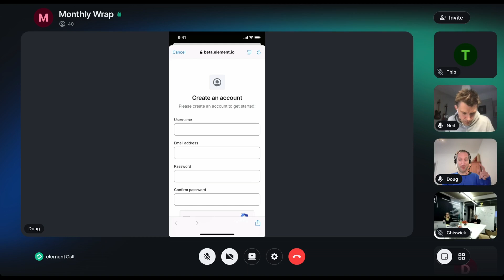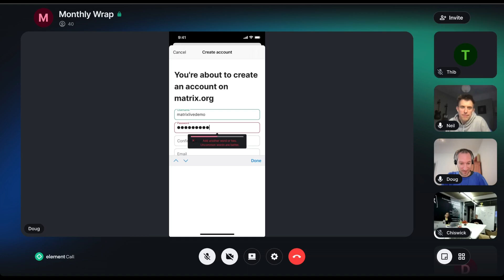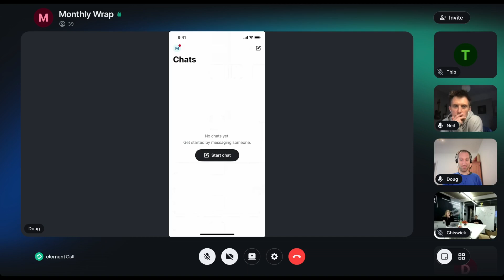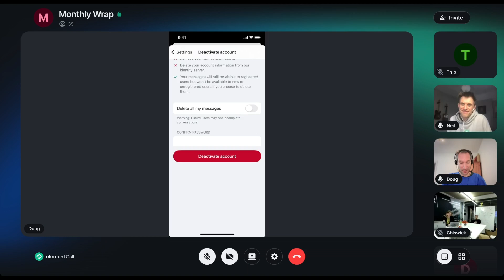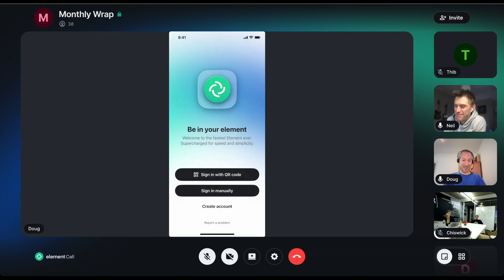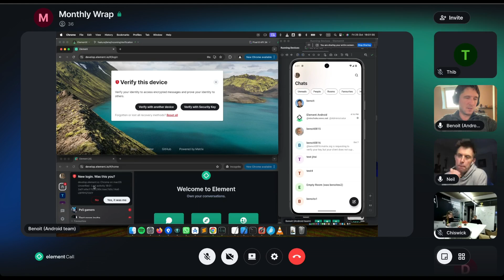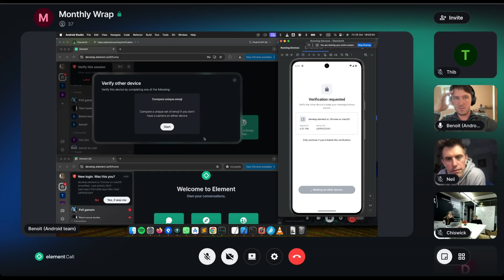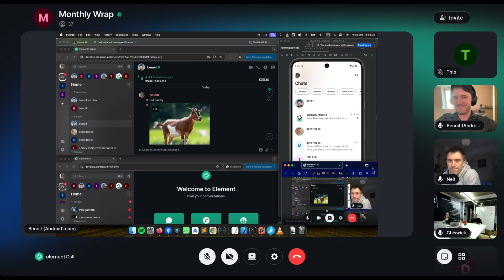Matrix Live S10E03 - Matrix Live Demos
(This Week in) Matrix